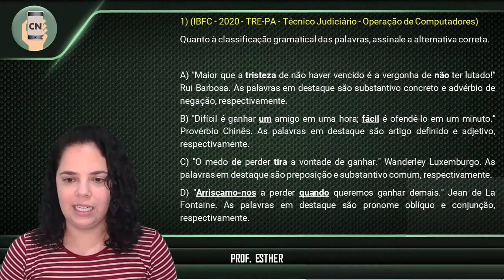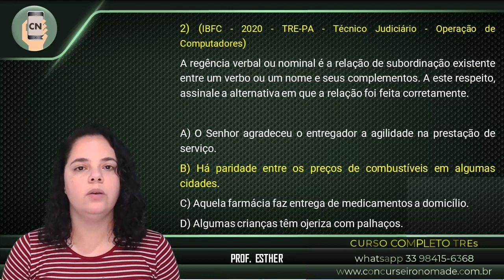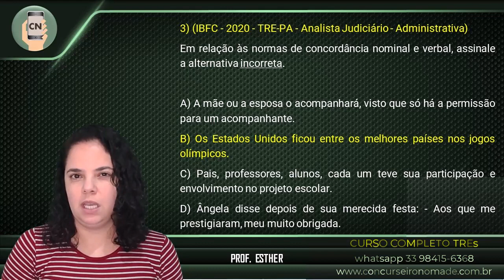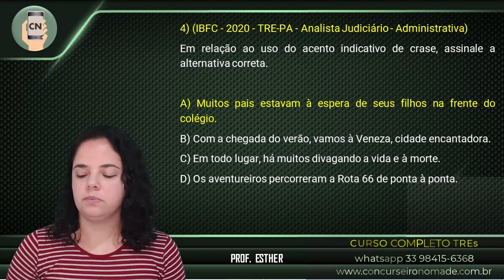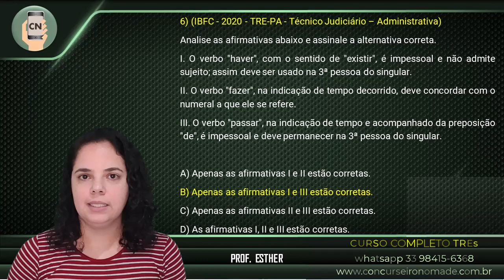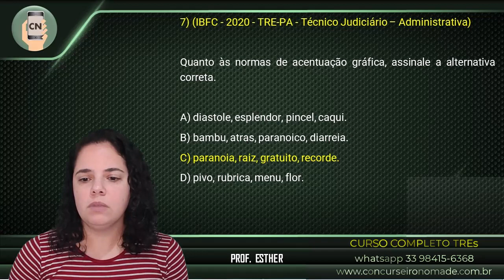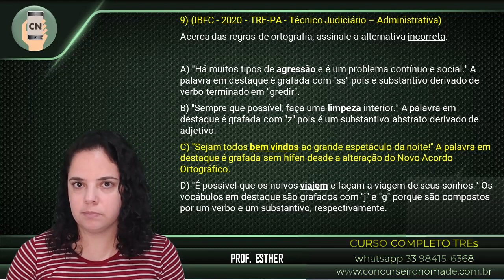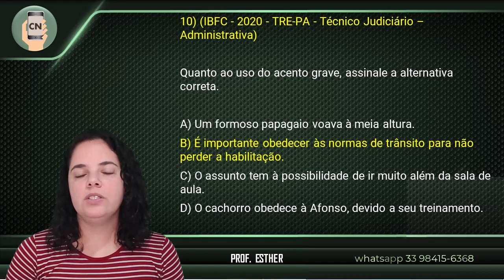Super Revisão Português 👉 Apenas Questões dos TREs I CONCURSO TSE UNIFICADO 2023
👉 Acesse o MEU CURSO DE QUESTÕES COMENTADAS do TRE / TSE e Seja mais um aprovado